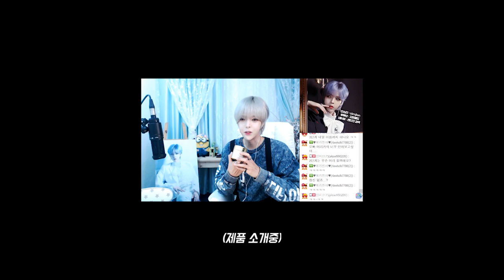염색으로 지친 극손상모발 고데기법 /셀프스타일링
★ 영상이 재미있다고 생각드시면
★ "좋아요" 부탁드려요 !!
★ "구독"도 부탁드립니다!!

★생방송은 매일저녁 이루어지구요
    아프리카TV 방송 혹은 인스타그램에
    생방송시간 공지해드려요 ^^

    많은 팔로우 부탁드립니다.